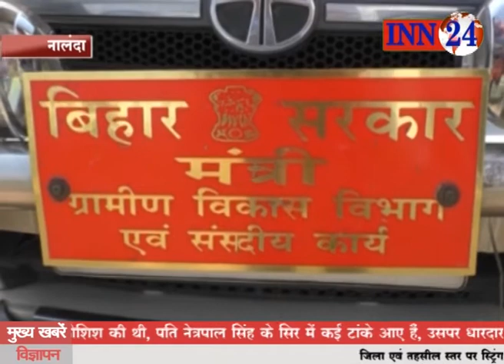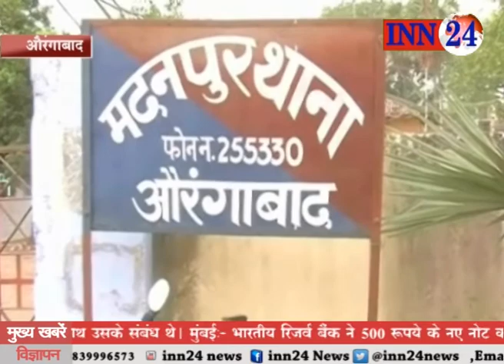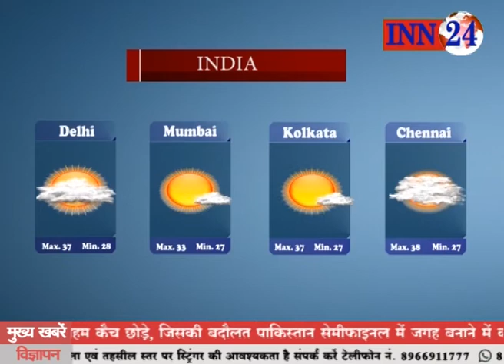INN 24 News @ 6 PM 18 06 2017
INN24 News